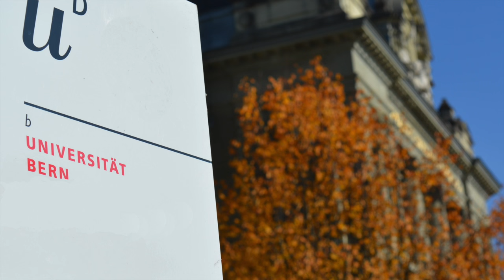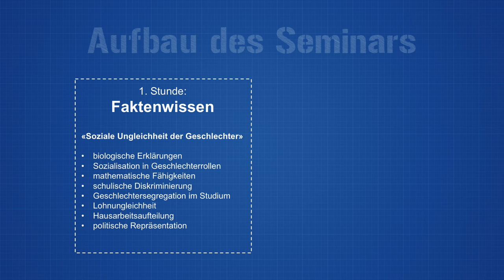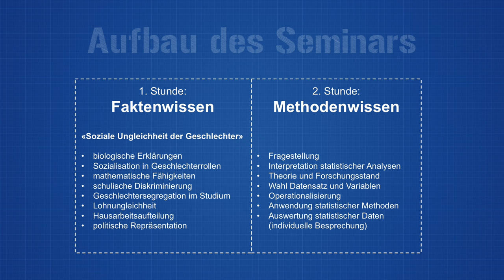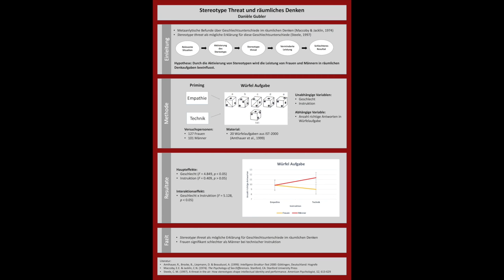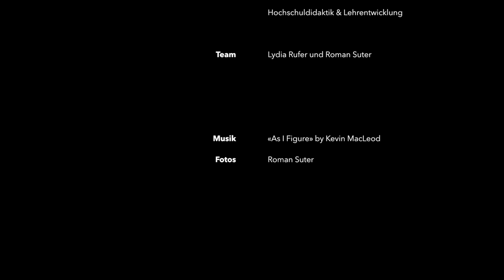Veranstaltungsporträt Benita Combet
Das Seminar «Empirische Studien zur sozialen Ungleichheit der Geschlechter» von Dr. Benita Combet (Institut für Soziologie) setzt auf zwei Schwerpunkte: In einem ersten Teil wird anhand der Analyse von Studien zur sozialen Ungleichheit der Geschlechter die Fähigkeit zur Interpretation statistischer Analysen vertieft. Dies anhand von Themen wie Lohnungleichheit, «gläserne Decke» bei Managementpositionen, Berufswahl, Frauen in naturwissenschaftlich-technischen Berufen usw. Inhaltlich ist dieser Teil beliebig durch eine andere Thematik austauschbar. In einem zweiten, methodologisch ausgerichteten Teil führen die Studierenden eine eigene empirische Analyse zu Themen aus dem ersten Teil durch. In Übungen erhalten sie Unterstützung bei der Entwicklung einer Fragestellung, bei der Wahl des Datensatzes, bei der Operationalisierung der Variablen, bei der Anwendung statistischer Methoden und bei der Datenauswertung. Die Studierenden präsentieren die Ergebnisse ihrer Analysen in der letzten Seminarsitzung im Rahmen einer Postersession.